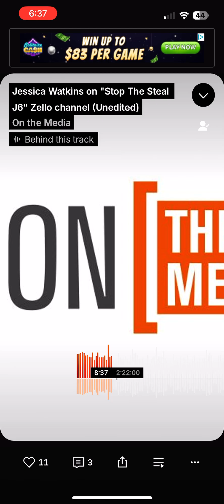1% Watchdog says Bomb was “debunked” before any reporting on pipe bombs happened?